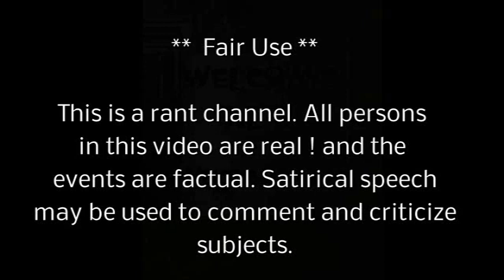RANT E.coli at Detroit's Belle Isle Park but DNR says let them swim in the Feces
AL"S Backwards news ... news ... satire ... belleislepark blacknews dnr Michigan Dept. Natural resources refuses to close Ecoli beach. support freedom of truth and thought.Please donate